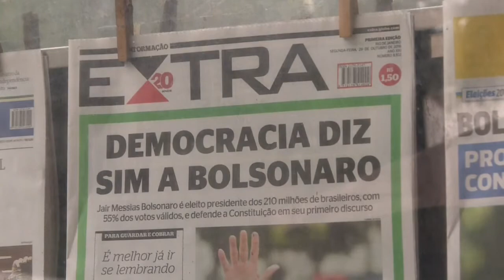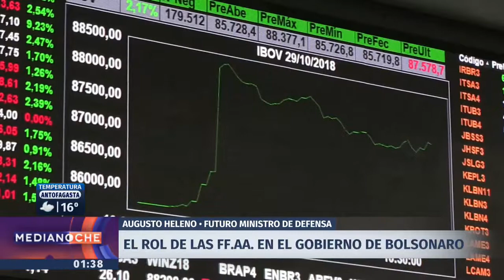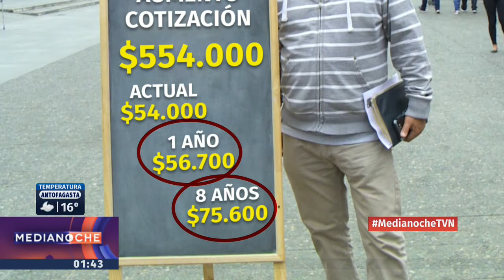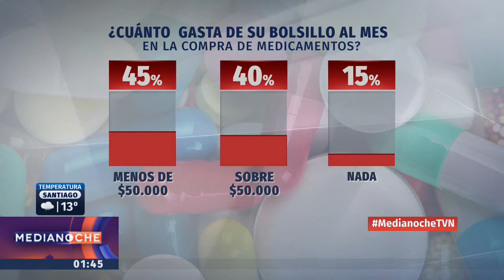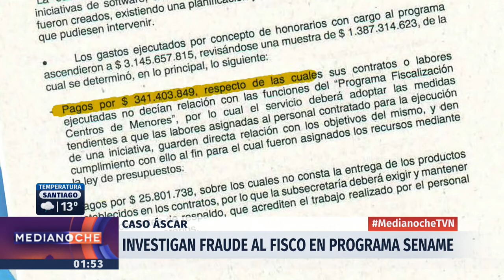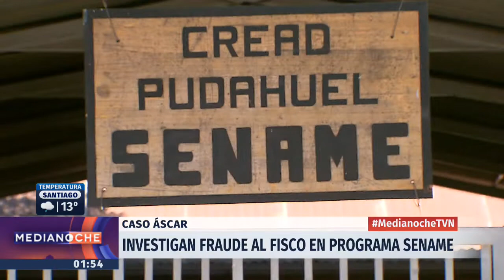Medianoche - Lunes 29 de octubre | 24 Horas TVN Chile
Felipe León revisó el vehículo que cayó a un río en Cañete y dejó dos personas fallecidas; los alcances de la reforma previsional anunciada por el Presidente Piñera; la visita a Chile que realizará Jair Bolsonaro tras su victoria en las elecciones brasileñas; y más. Detalles en el noticiero.